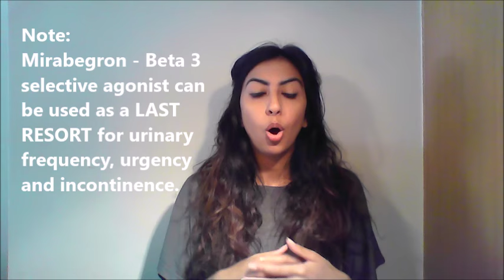Genito Urinary System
With regards to 19.00 - Missed Pills:
"A missed pill is one that is 24 or more hours late" (BNF). If a patient misses one pill it should be taken as soon as she remembers with no additional precautions necessary. However if she misses 2 or more then she would need to take a pill as soon as she remembers as well as taking extra precaution for the next 7 days
Welcome to Sureena Speaks©!
This video explains Chapter 7 of the BNF: The Genito-Urinary System! We will cover:
00:00 - Introduction
00:37 - Bladder and Urinary disorders
04:20 - Urinary Retention
06:29 - Urological Pain
07:16 - Bladder Instillations and Urological Surgery
08:11 - Contraceptives
17:40 - Emergency Contraceptives
19:00 - Missed Pills
21:21 - Erectile and Ejaculatory Conditions
22:50 - Obestrics
26:21 - Vaginal and Vulval Conditions